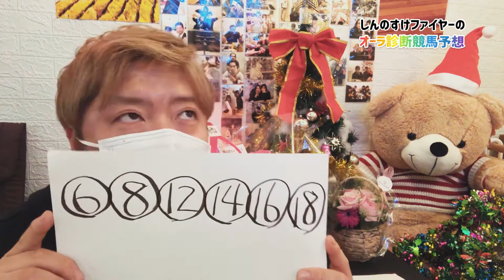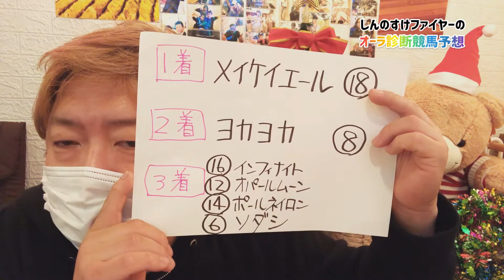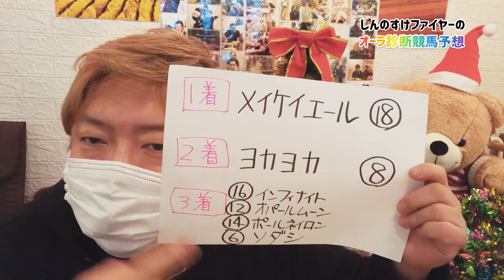オーラ診断で競馬予想🏇阪神ジュベナイルフィリーズG1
しんのすけファイヤーが
競馬予想をする番組です。
ただの予想番組ではなく
毎週調教動画から
馬のオーラを見て予想をします。